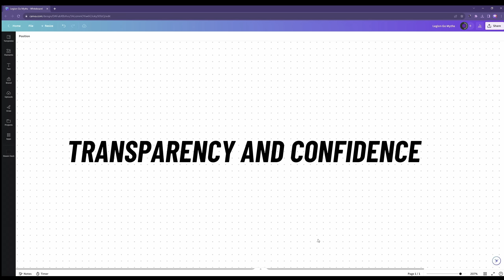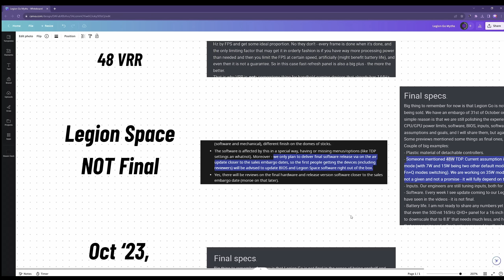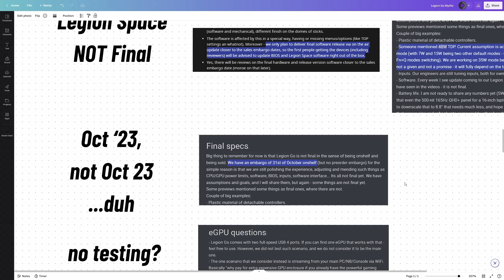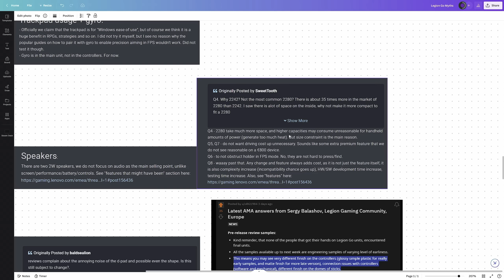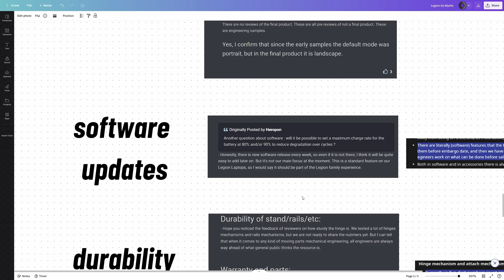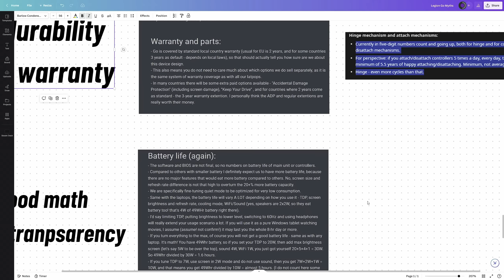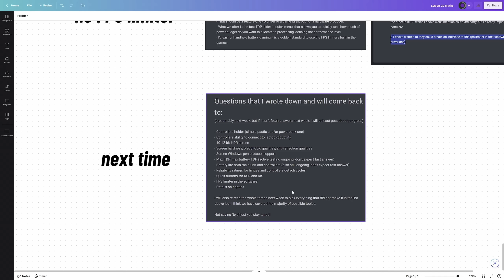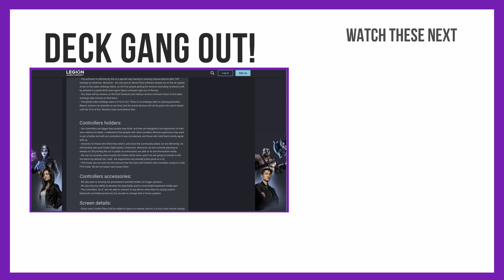The TRUTH About Lenovo Legion Go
Lenovo clarifies a few misconceptions about the Legion Go.

Edited By: @HiTechLoLife

S-TIER ACCESSORIES
⮞ Micro SD Card (1TB)
⮞ Micro SD Card Holder
⮞ Wired Earphones
⮞ Tomtoc Carrying Bag
⮞ Anker 65W Power Adapter
⮞ 6' USB-C cable

C H A P T E R S
00:00 Legion Go Excitement
01:10 Price
01:54 VRR
02:41 Legion Space and 48W TDP
03:58 Release Date
04:28 eGPU
05:31 Gyro
05:48 Transparency (Audio and Storage)
06:40 NOT Review Units
07:29 Landscape Screen (NOT Portrait)
07:46 Software Updates
08:08 Durability
09:08 Battery Life
09:52 FPS Limiter
10:37 To be continued...
11:05 Controller Holder